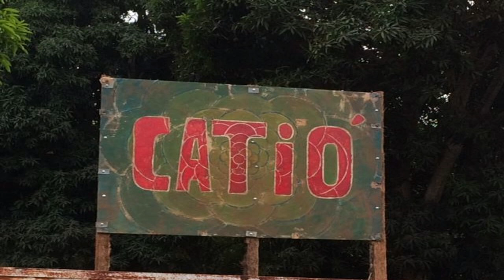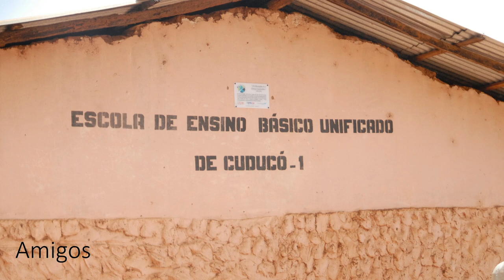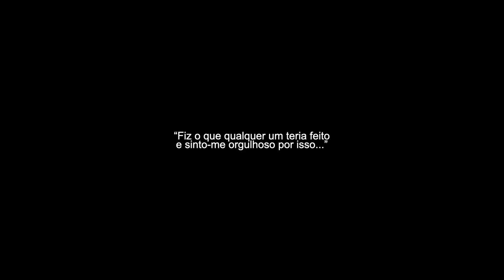De Guiné a Portugal – Perseverança e esforço para uma vida melhor | Braima Dabó | TEDxMatosinhos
Como um ato de solidariedade deu a volta ao mundo e se tornou a imagem dos últimos mundiais de atletismo no Qatar. Nasceu a 23 de maio de 1993 em Catió, Guiné Bissau.
Estudou em Catió até ao 9º ano e concluído o ano letivo, veio em 2011 para Portugal com a ONG na Rota dos Povos.
A 26 de setembro chega ao nosso país para prosseguir os estudos e passa a viver em Mirandela onde inicia o ensino secundário na Escola Profissional de Agricultura e Desenvolvimento Rural de Mirandela, onde frequenta o Curso de Técnico de Produção Agrária e tem o primeiro contacto com o atletismo participando no corta mato escolar.
Concluída esta fase vai para o Instituto Politécnico de Bragança onde frequenta o curso de especialização tecnológica na área de contabilidade de gestão que terminou em 2015. É convidado pelo IPB a continuar os seus estudos no ensino superior na licenciatura de Gestão, curso que se encontra à data a concluir. This talk was given at a TEDx event using the TED conference format but independently organized by a local community.